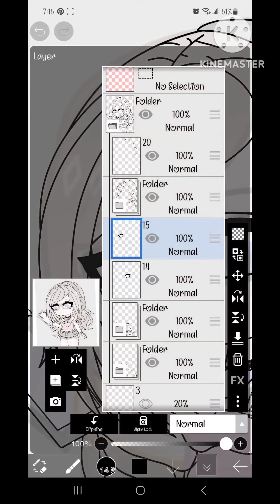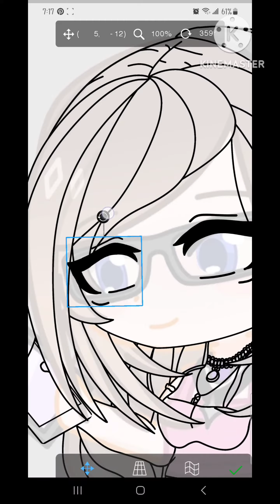Simple Eye Flip Tip (For Perspectives)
Hi, I'm Xhi! I hope this simple tip helps you in any way it can! If you'd like more content like this, please let me know!

Oc shown: Irl me

Applications used: Ibispaintx, kinemaster